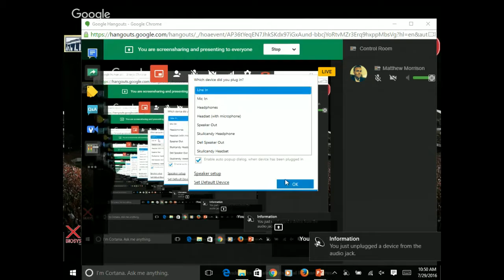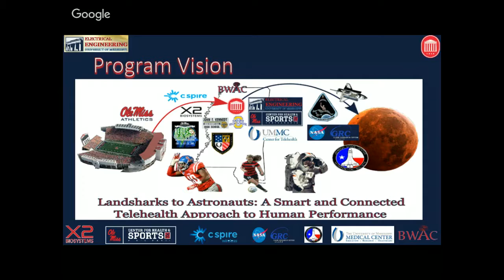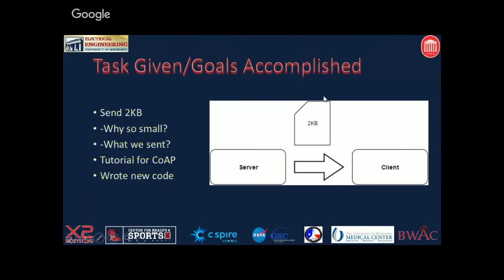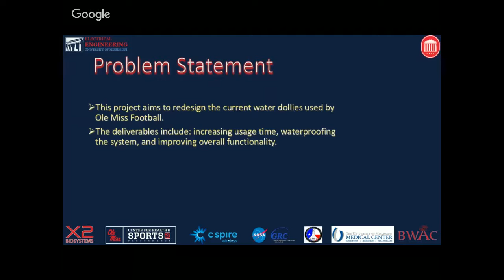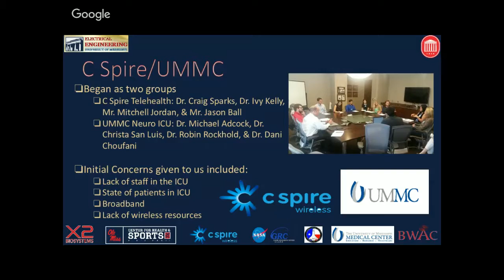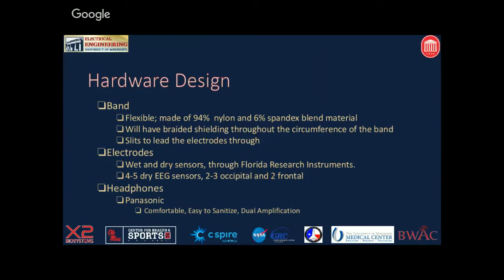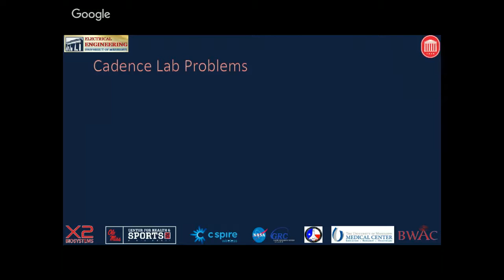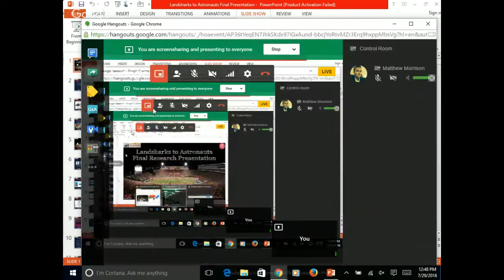Landsharks to Astronauts Final Research Presentation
University of Mississippi Electrical Engineering Students, as well as students from UM Biology, Computer Science, and Biomedical Engineering, will present their summer research projects with X2 Biosystems, NASA's Human Research Program, C Spire, UMMC Center for Telehealth, Ole Miss Athletics, and Cadence Design Systems.